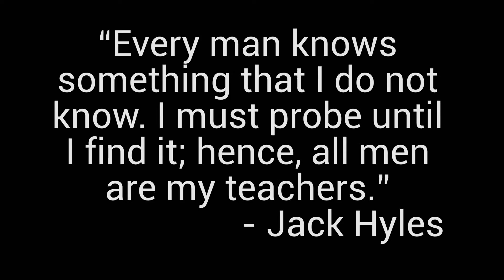Ladies Conference 2018 Advice Video: Part 1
We asked some of our people here at Grand View for advice that they had learned, this is what we got.